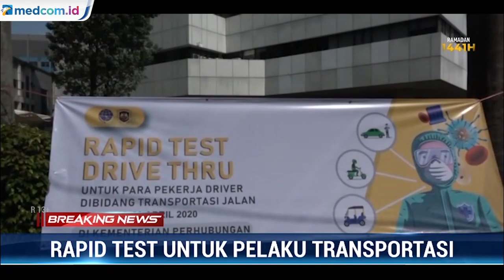Kemenhub Gelar Rapid Test Drive Thru untuk Pengemudi Angkutan Umum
Kementerian Perhubungan menggelar rapid test gratis untuk para sopir angkutan umum dan para pekerja driver di bidang transportasi jalan. Rapid test yang didukung oleh pihak swasta ini akan dilakukan secara bertahap hingga menjelang Ramadan mendatang. Courtesy: Metro TV